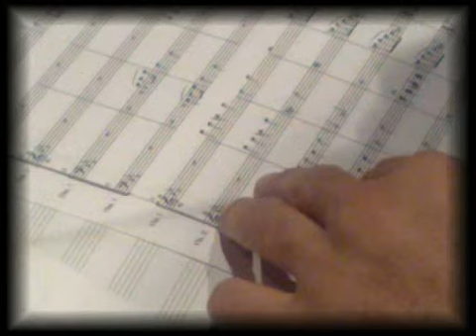meged music show reel.wmv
music production company & pro recording studio